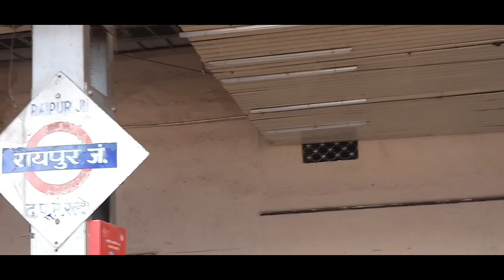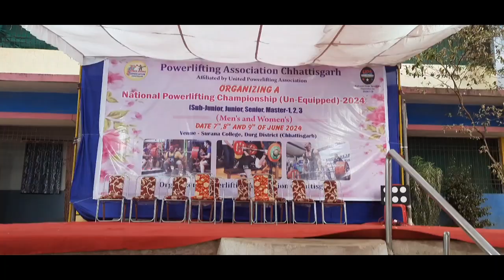এই গরমে কোথায় যাচ্ছি /National Power Lifting Compitition Chhattisgarh 🥇🥇🥇💪💪💪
অনেকদিন পর আবার একটু দূরে যাওয়ার জন্য বেরিয়ে পড়লাম। যাব সেই ছত্তিশগড় যেখানে আছে ন্যাশনাল পাওয়ার লিক্তিং কম্পিটিশন। গরমে যাওয়ার ইচ্ছে ছিল না তবুও বেরিয়ে পড়লাম। আমার একটু বেশি কষ্ট হচ্ছে কারণ আমার । গরমের ঘাম থেকে তৈরি হওয়া  ঘামাচি আমাকে প্রচন্ড জ্বালাচ্ছে তা সত্ত্বেও বেরিয়ে পড়লাম এবং ছত্রিশগড়ে কি রকম গরম সেটা জানা নেই শুনেছি অনেক গরম কি জানি কি হবে চলুন যাই যাওয়ার পথে কি ঘটে সেটা নয় ভিডিওতেই জেনে নিন।